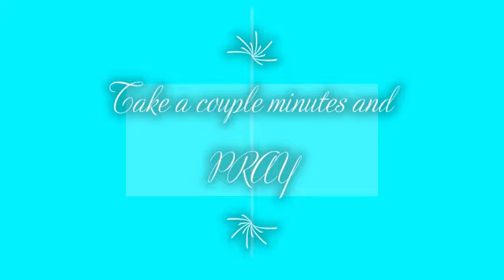Wednesday Night Jan. 6, 2021